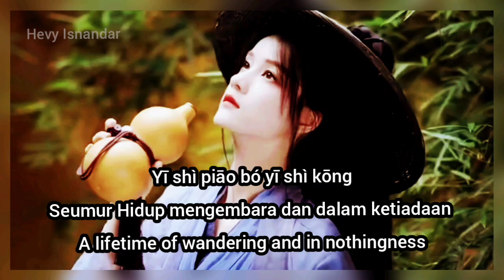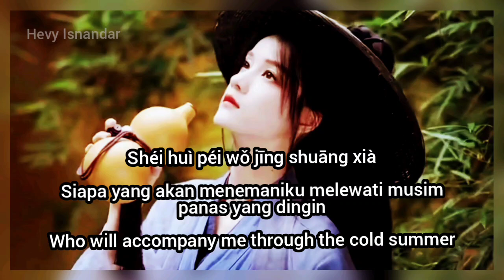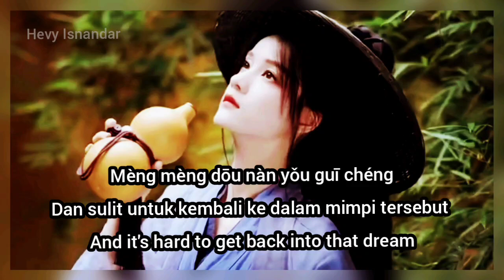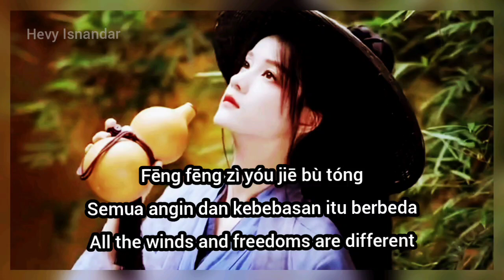王一佳 Wang Yi Jia : 一世漂泊一世空 - Yi Shi Piao Bo Yi Shi Kong (Sub Indo Eng Pinyin)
Singer: 王一佳 Wang Yi Jia
Song: 一世漂泊一世空 - Yi Shi Piao Bo Yi Shi Kong - Seumur Hidup Mengembara dan Dalam Ketiadaan - A Lifetime of Wandering and In Nothingness